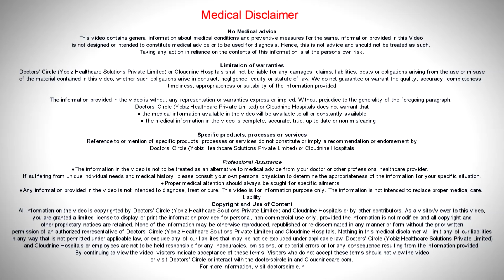Miscarriage in PCOS, PCOD | Spontaneous Abortion in PCOS | Hormonal Imbalance -Dr.Prakash Kini of C9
Polycystic Ovaries is  a metabolic disorder where there is a  lot of  hormonal imbalance with respect we time female  hormone system and  we have noted  that these ladies who tend to become pregnant have  higher incidence of  abortion  which tends to happen in the first  trimester  or their pregnancy. That  means when they get pregnant,  between the  time  they  get pregnant when they miss their cycles  to the  first 12 weeks of  their  gestation, there is a  definitely higher incidence of  having  abortions. All this is related to the hormonal imbalance that takes place. A lot of hyperinsulinemia that takes place.  They are  obese and don’t exercise, don’t take  treatment in time, stressed  out and this combined  effect  leads to  a higher  incidence of  abortion  among  those  ladies  who are  diagnosed  PCOS.  If  you compare  the  two  groups, PCOS and non PCOS,  there is definitely  a  trend  that there  will be a chance of  abortion that is  as  high as 40%  in  the PCOS  patient  group.